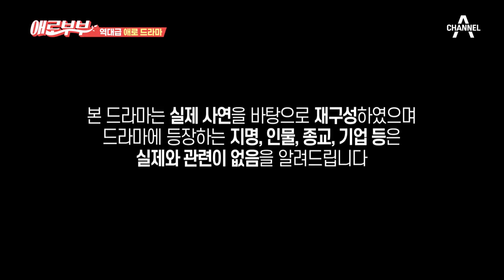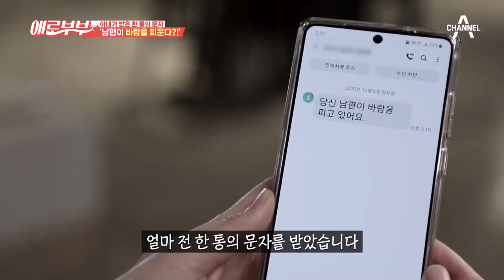'당신 남편이 바람을 피고 있어요' 아내에게 날아온 수상한 문자?! | 다시 뜨거워지고 싶은 애로부부 23 회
성공한 사업가 남편을 둔 아내,
어느날..아내에게 수상한 문자가 왔다?